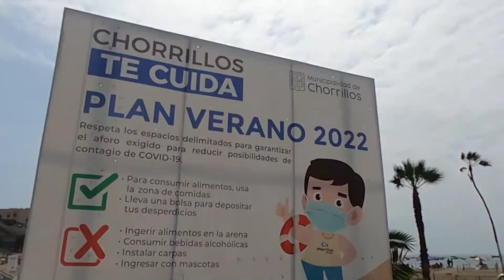Visitamos AGUA DULCE 🌊 ¿la playa más limpia y segura de todo LIMA? | VERANO 2022 🌞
Hola amigos!!!
Les contamos que visitamos la playa Agua Dulce para ver que tanto se están respetando las ultimas disposiciones para el ingreso a esta playa.

Pasamos una tarde realmente genial!!, El estado de la playa, el orden, la limpieza y la seguridad ... SUPER BUENAS!, así que anímense, realicen su reserva y disfruten de un día de playa en familia!